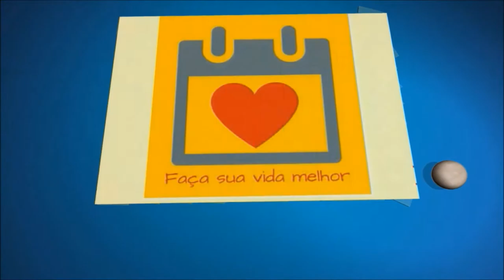Como Lidar Com os Obstáculos Para Seguir a Meta - Renata Furriel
Como lidar com os obstáculos para seguir a meta!!!

Qualquer meta que você queira colocar em prática, não vai ser diferente, você vai encontrar pedras pelo caminho.

É neste momento que a sua decisão em passar por esta etapa será muito importante, você se sentirá firme e motivada a seguir em frente!

Boa sorte!!

Quer saber qual o treinamento que eu fiz para iniciar no Marketing Digital?